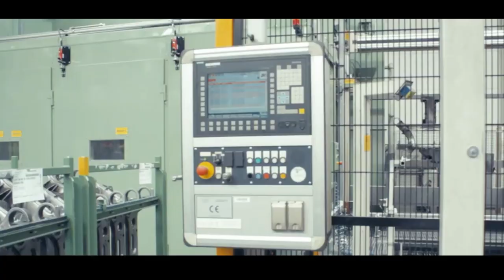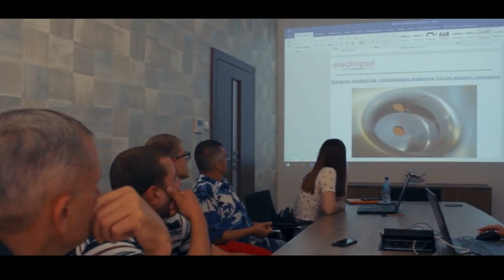ГОРЯЩИЕ ВАКАНСИИ ДЛЯ СНГ ПОЛЬША НОРВЕГИЯ ПРЕДЛОЖЕНИЕ HR GROUP